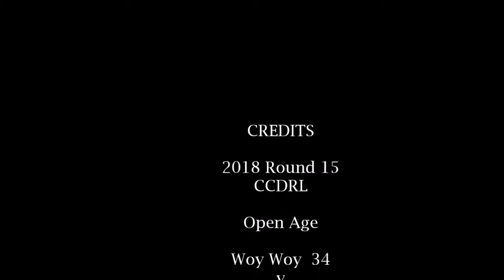2018 R15 OA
2018 Round 15 Woy Woy v The Entrance Open Age